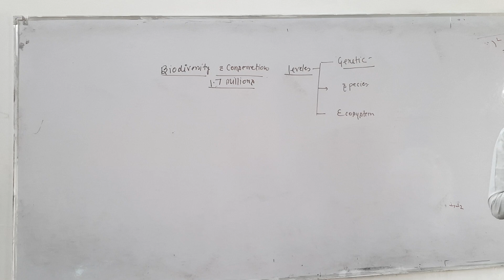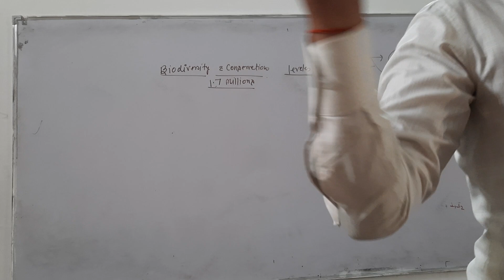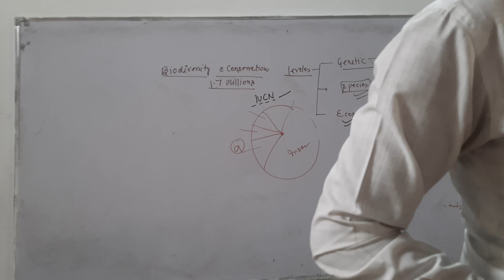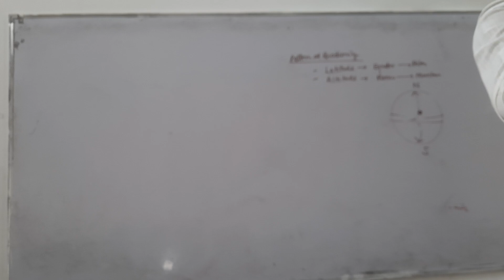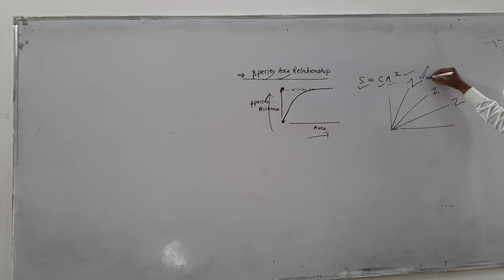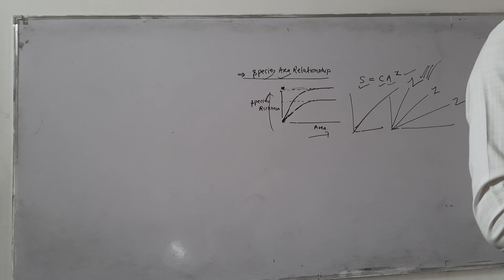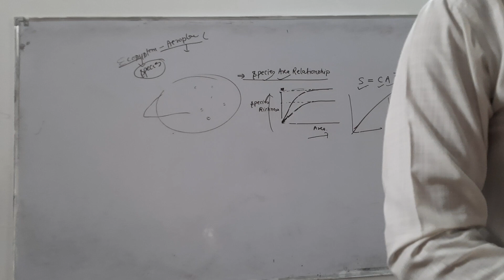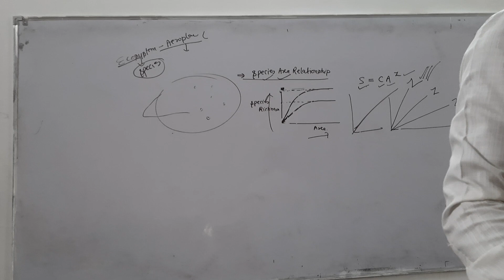levels $ pattern of biodiversity, criteria for species extinction